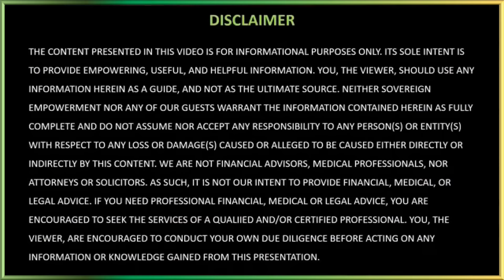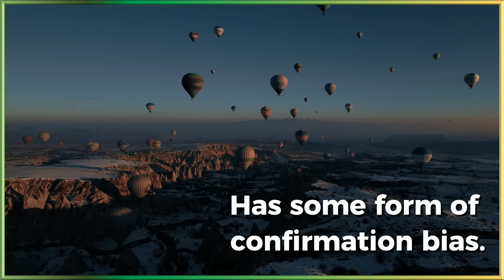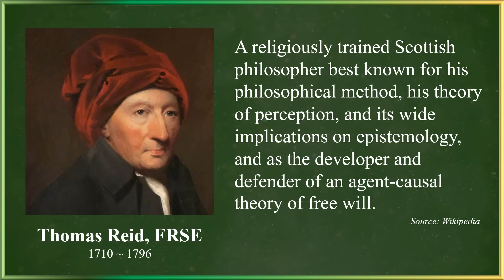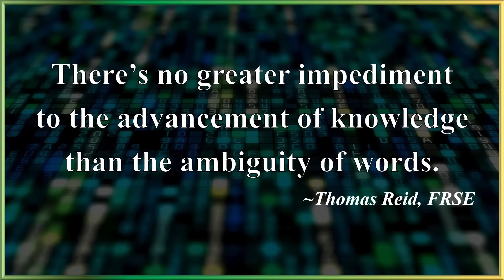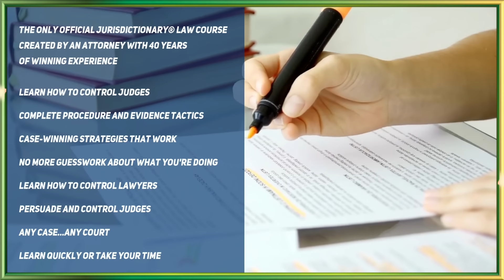Unmasking Truth | The Guy That Took on Walmart Goes From Legal Battles to Spiritual Awakening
Learn how to win in court without a solicitor!

Join us in this revealing interview with Brandon Sibley, also known as "Big Sib" on YouTube, as he shares his transformative journey from a troubled youth to becoming a legal and spiritual advocate. In this episode, Brandon opens up about his spiritual awakening that led him to challenge societal norms and dive deep into the intricacies of law. Discover how his personal experiences with legal battles, including a notable case against Walmart, shaped his understanding of justice and truth.

Brandon also delves into his rigorous study of legal principles, his battles against mask mandates, and how these experiences reinforced his commitment to standing firm in his beliefs. Throughout the interview, he explores the impact of social engineering, the importance of objective truth, and his insights into navigating the complexities of law with clarity and purpose.

This episode is a must-watch for anyone interested in the intersection of law, spirituality, and personal growth. Whether you're just beginning your journey or looking to deepen your understanding, Brandon's story offers valuable lessons and encouragement to persevere through challenges.

🔗 Watch and learn how to stand up for your rights and discover the profound impact of seeking truth in your life.

Also, Antonin Scalia, Reading Law

SUGGESTED READING

Introduction to the Study of the Law of the Constitution, A.V. Dicey

The Rule of Law: Victorian Jurist (Studies in Legal History), A.V. Dicey

Reading Law: The Interpretation of Legal Texts

Common-Law Pleading: Its History and Principles, A.V. Dicey

The History of the Common Law of England, Sir Matthew Hale

Commentaries on the Laws of England, William Blackstone

Civil Litigation

- This message and any accompanying media are provided by "Sovereign Empowerment," a collective of volunteers and not a legal entity. Please note:
- No Legal Advice or Assistance: The content shared, including any discussions during calls, is for educational and informational purposes only and should not be interpreted as professional legal advice or assistance.
- No Solicitor-Client Relationship: Interaction with Sovereign Empowerment, including calls, does not establish a solicitor-client relationship. For legal advice, consult a qualified solicitor or legal professional.
- User Discretion and Confidentiality: Information is provided with the understanding that users will exercise their judgment. Calls booked with Sovereign Empowerment are confidential, but not a form of legal consultation.
- Volunteer-Based Initiative and Consideration for Time: Sovereign Empowerment is a collective of volunteers. Any consideration received for booked calls is as a token of appreciation for the time and effort of our volunteers, not as payment for professional services.

Engaging with our content or booking calls signifies your understanding and acceptance of these terms.